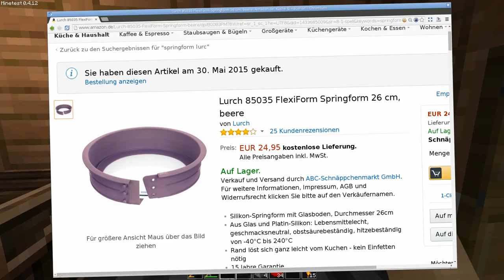[Minetest 0.4.12] Man spricht nicht mit vollem Mund! (#38)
Die Business-Etage wird langsam aber sicher fertig. Neben der Laberecke gibt es jetzt auch schon einen Vortragsraum – Ich hoffe, man merkt nicht, dass ich ein wenig unmotiviert war.

[ LINKS ]

► Die Springform (natürlich wie gewohnt kein Reflink)

[ MUSIK ]

► Zeitraffermusik
♫ Alex: Spinnin’

[ BILDER ]

[ URHEBERRECHT ]

[ TAGS ]